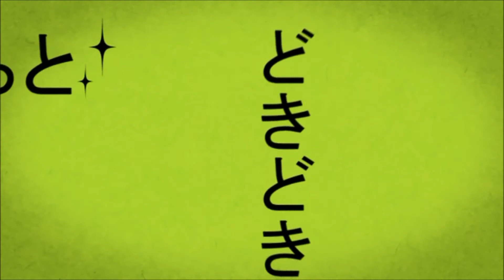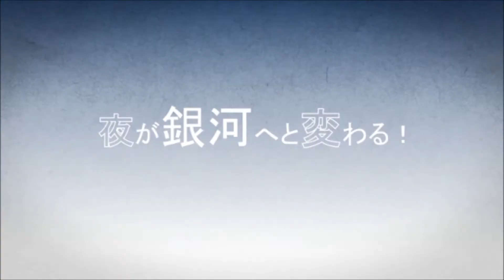【Nekomura Iroha 猫村いろは】 Rosetta ロゼッタ【カバー】